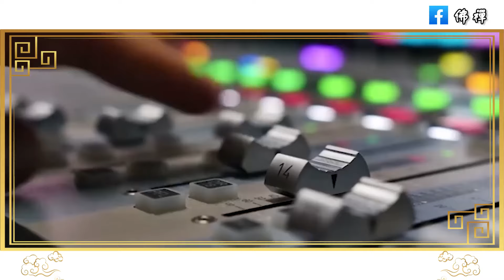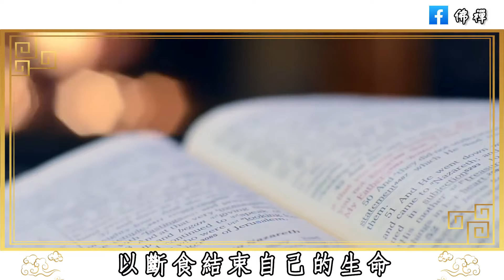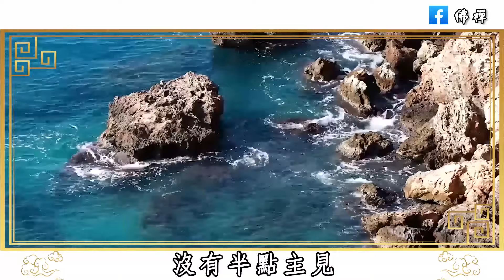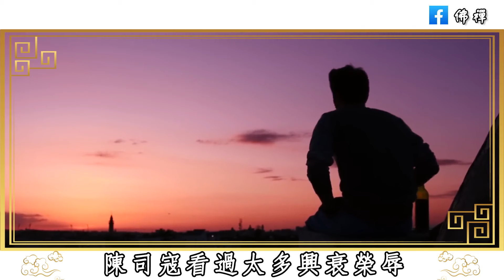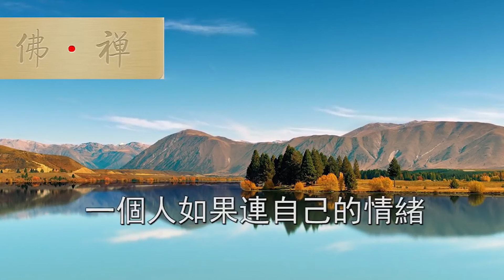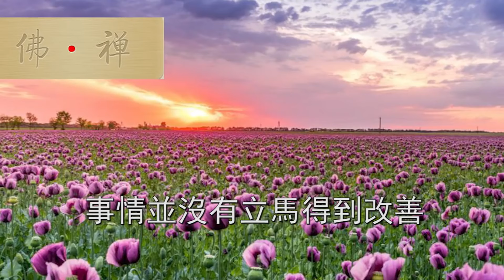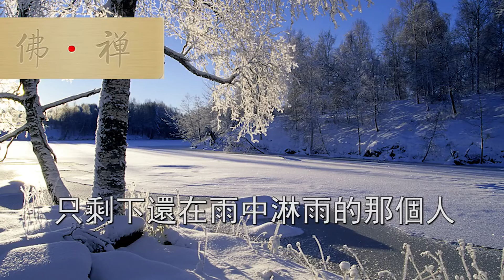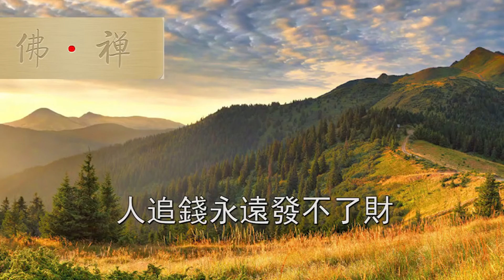佛禪：96歲北大教授夫人，斷食斷水4天結束生命，留下幾句話引人深思